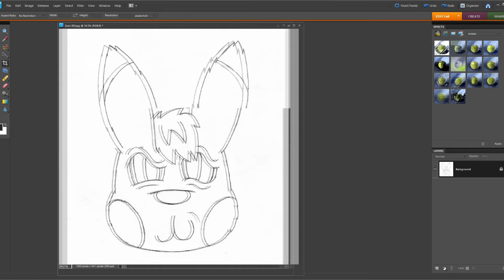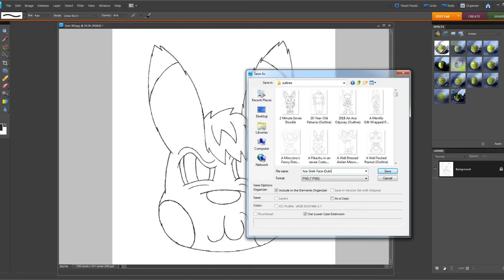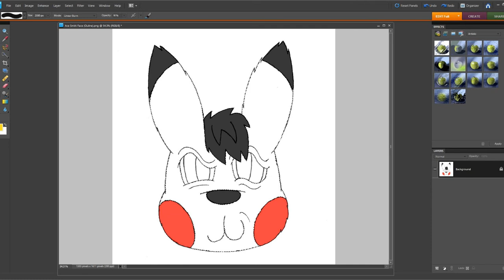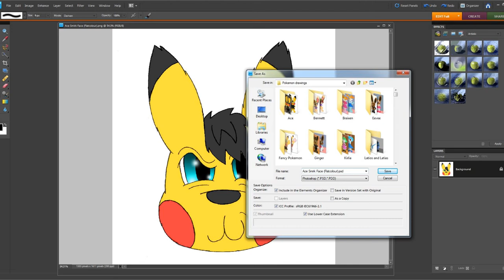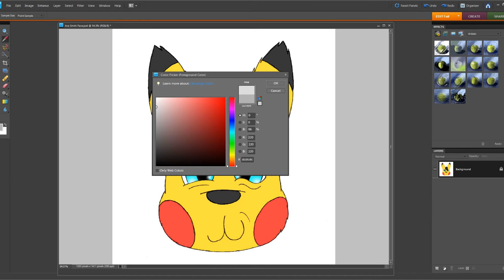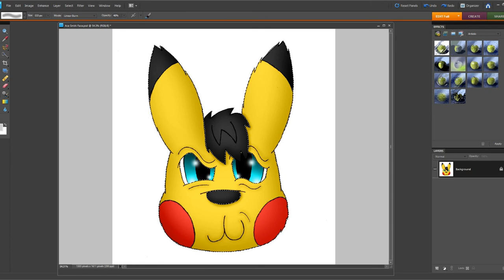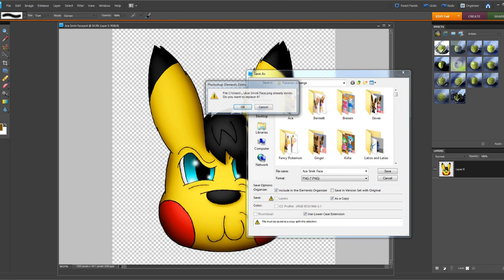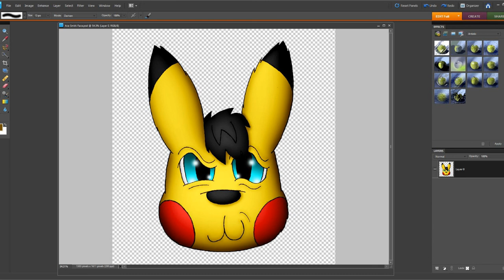Photoshop Colouring and Shading Tutorial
Some people on deviantART requested it, so here it is; a tutorial video on how I edit, colour and shade my scanned sketched in Photoshop to make them look so "3D," as people describe it.

I must warn you however...the program I use is Photoshop Elements 2008...so there's no guarantee what I show you in this video will be of any use to people using more modern programs...which I assume all of you must be. XD

Another thing I need to appologize for is the fact that for some reason when I recorded this, the cursor didn't show up, making a bit harder to follow what I'm doing. I used LoiLo Game Recorder to record this, so it might be a side effect of that program. And I also apologize for the length of this video, I'm a windbag who rambles a lot. XD